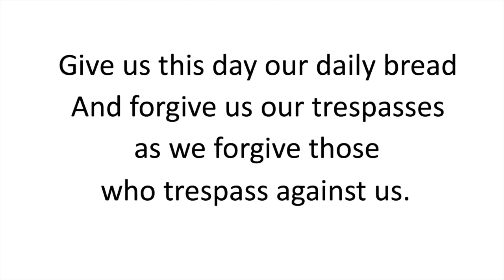20210512 The Lost Sheep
Primary school assembly about Jesus' Parable of the Lost Sheep (Luke 15:1-7).
Text from the Lion Storyteller Bible.
Figures by Peg Dolly Daydream.